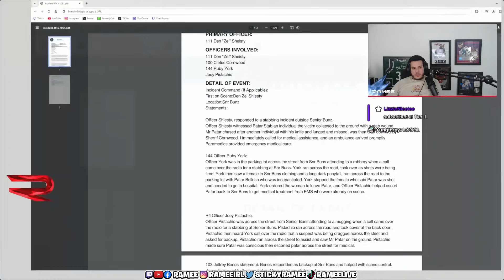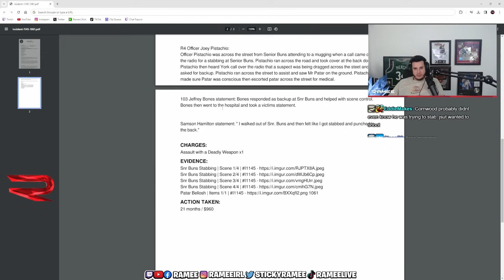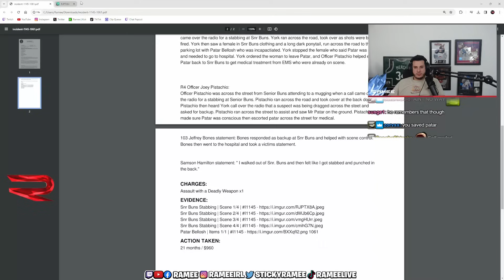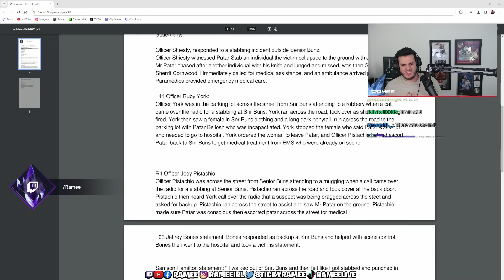Things Didn't Go Well After Ramee Tried to Prosecute Patar | Nopixel 4.0 | GTA | CG